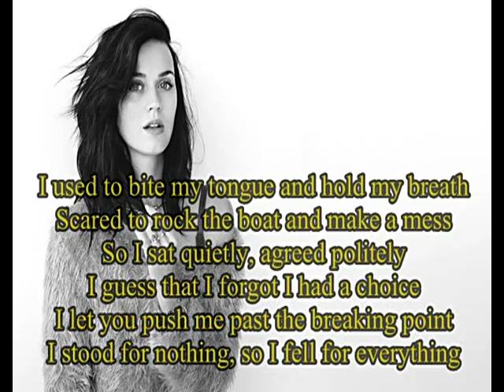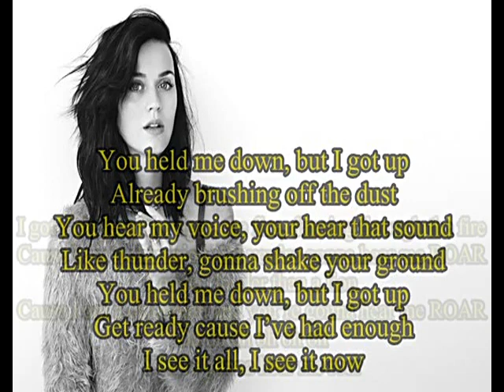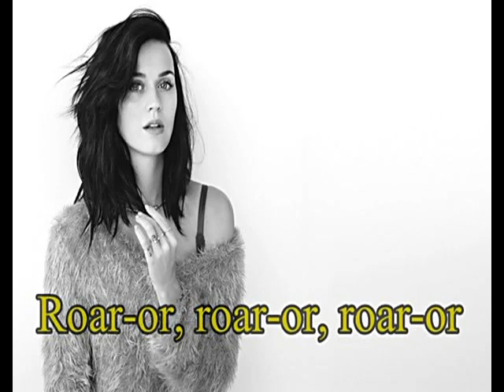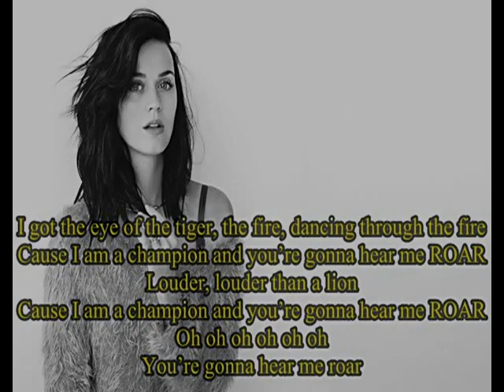Katy Perry ROAR with lyrics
Katy Perry - ROAR 2013 (with lyrics)

Like thunder, gonna shake your ground

[Chorus]
I got the eye of the tiger, the fire, dancing through the fire

Roar-or, roar-or, roar-or